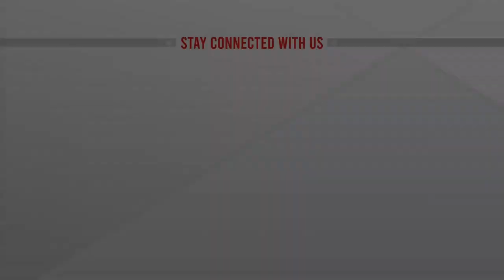কোয়ালিশন সরকার ইসরায়েলকে হুমকিতে ফেলবে: নেতানিয়াহু